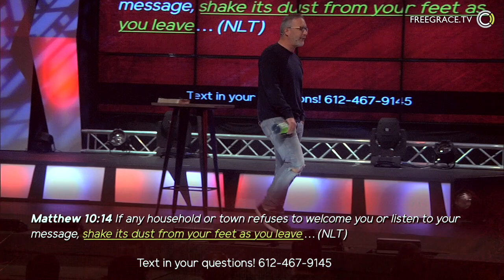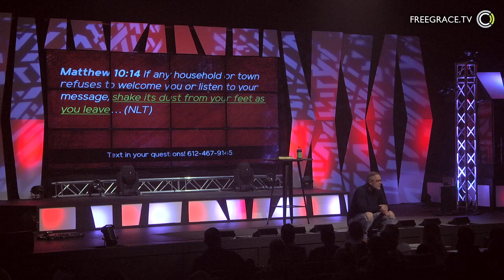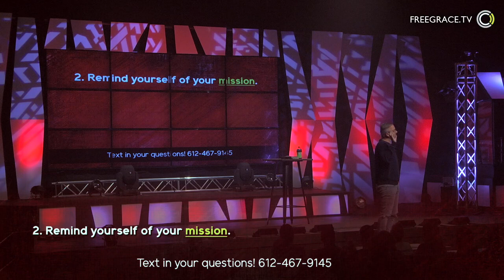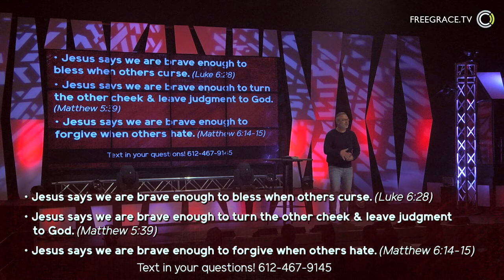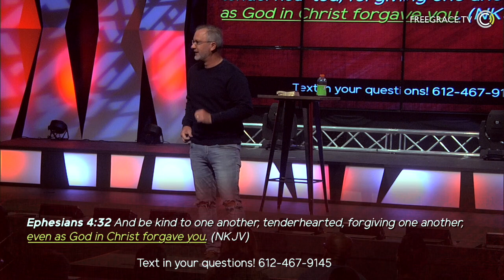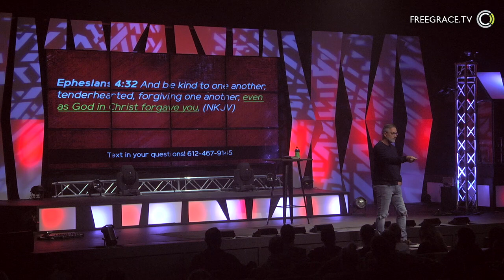Shake it Off | Bad Blood - Wk 3 | Pastor Eric Dykstra